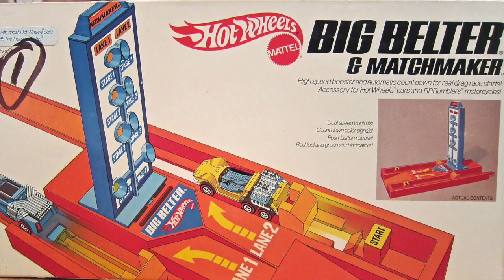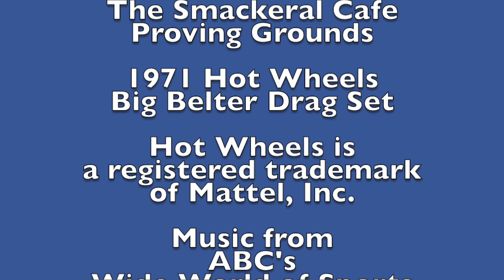1971 Hot Wheels Big Belter Drag Set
This is a custom drag strip powered by the 1971 Big Belter.
The track and cars are vintage.
Music from:
ABC's Wide World of Sports